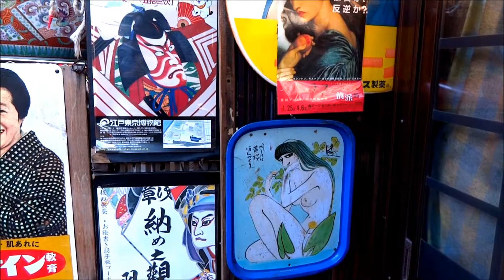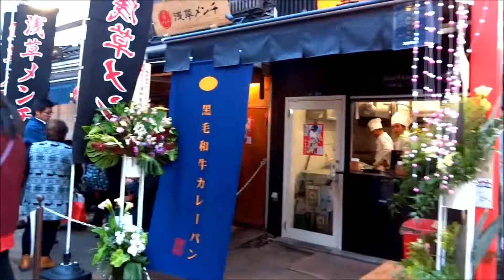浅草 仲見世 ぶらり旅2013